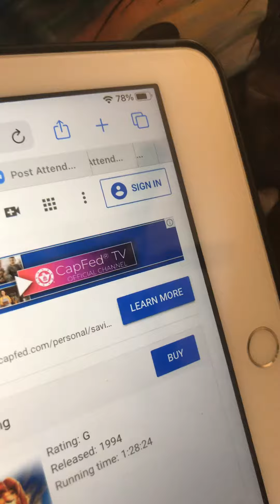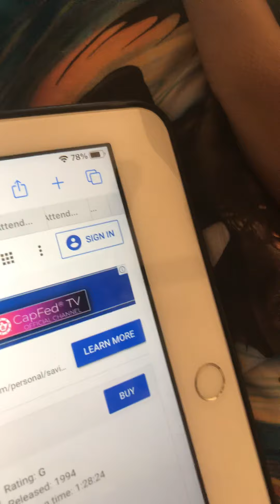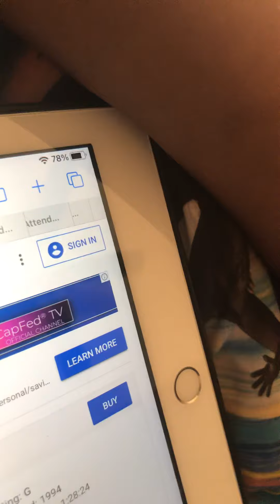How I got my scar, from the lion guard.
I really tried my best, I hope you guys will like it, please don’t forget to comment thank you and bye.